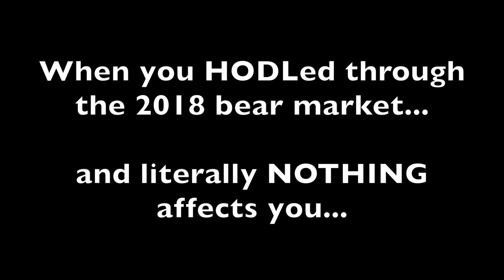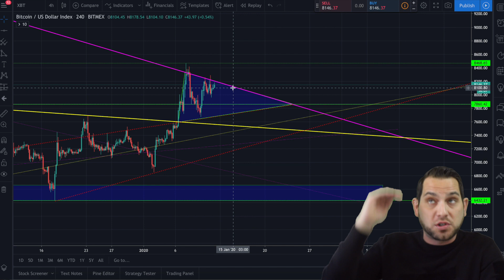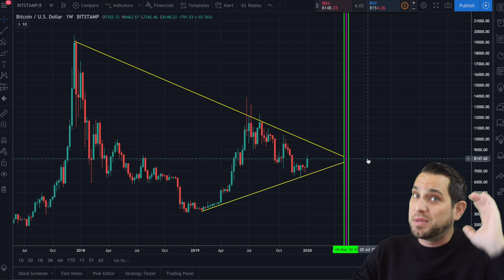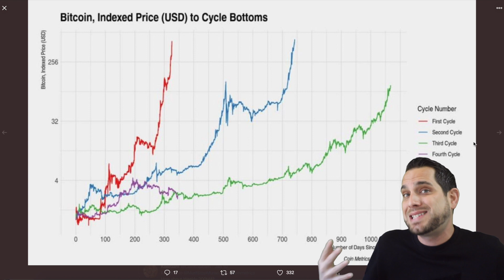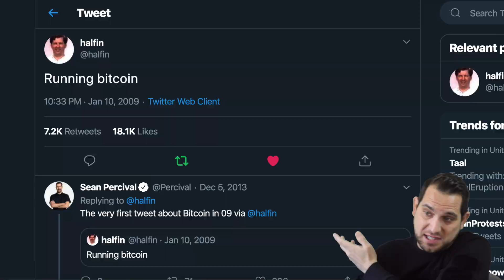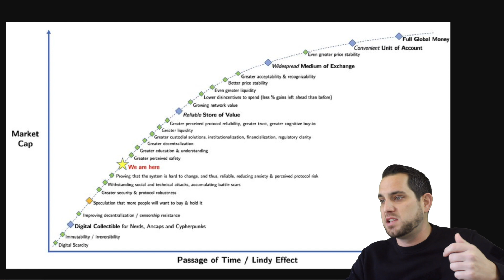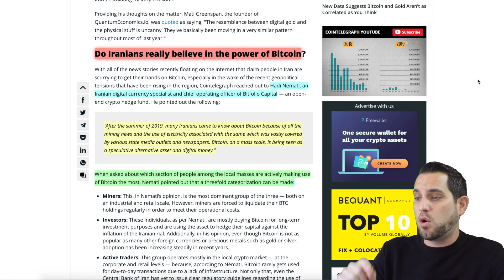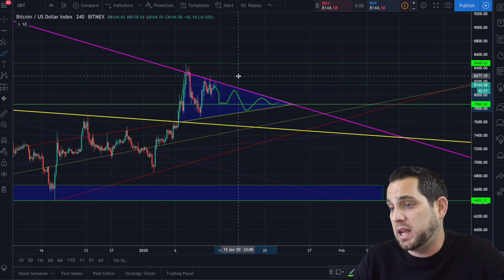BITCOIN HEATING UP!!?… or BACK to $7.5k? What to REALISTICALLY Expect THIS Halving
The bitcoin halving is just four months away and predictions are running wild! Analyzing previous halvings: and what to realistically expect this time around. Hal Finney $10M $BTC, the Lindy effect, BTC vs traditional assets, crypto news, and more!

1:45 Markets 〽️
2:32 Bitcoin analysis
6:43 BTC will not hit 200WMA
8:59 The HISTORY of BTC
9:57 Hal Finney prediction
11:22 BTC vs all other assets 2019
13:32 Iran vs BTC